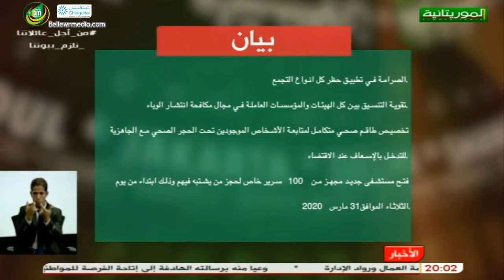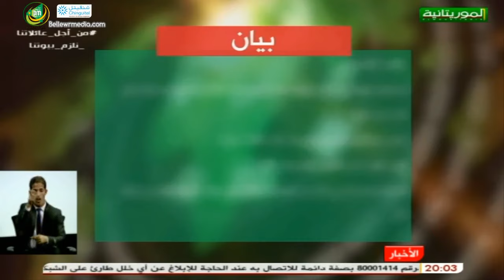بيان للجنة الوزارية - فتح تحقيق في اسباب وفاة السيدة مريم و تحفيز مالي لصالح القطاع الأمني والطبي